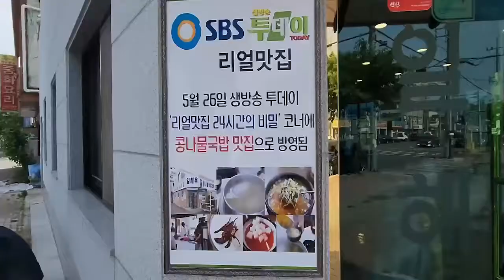익산맛집 | 일해옥 | 콩나물국밥맛집입니다.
Bean sprout and rice soup